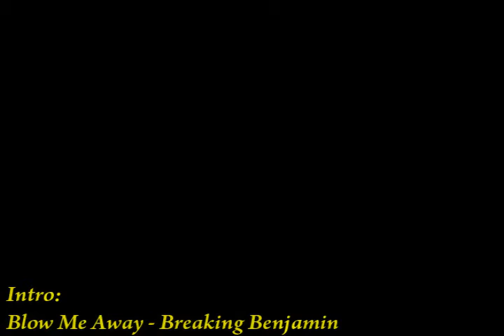SIP Community Screenshot Montage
A collection of some of the photos from B.net that bear the tag "SIP"! Enjoy this simple little collaboration of shots!